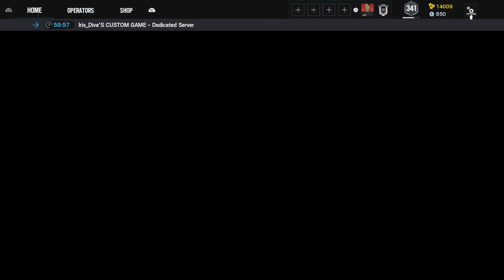[ SCRIM ] Clubhouse / vs Diva